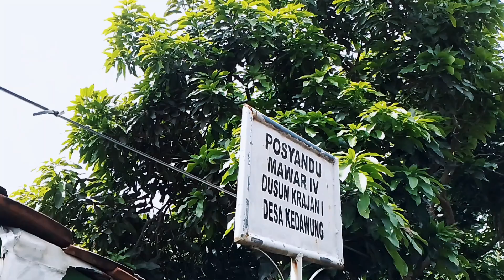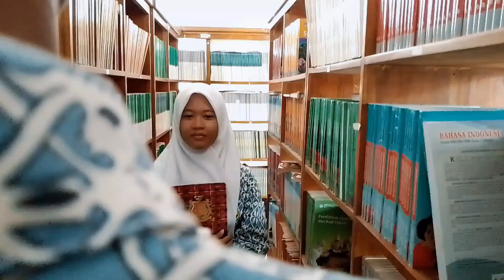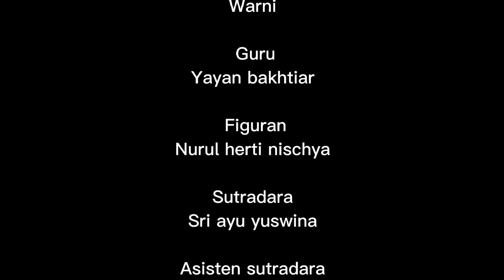A2A : THE CHARACTER [SMAN1LA]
This movie presented to fulfill English assignment in The Third Grade